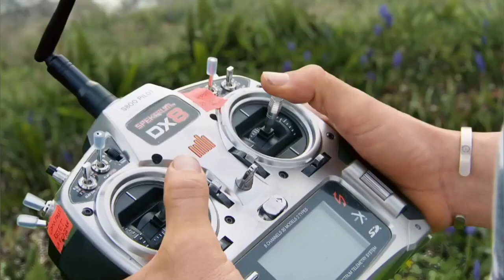Clarkson, Hammond and May does Skyrim and Fallout 4